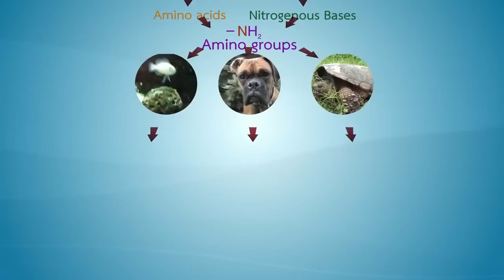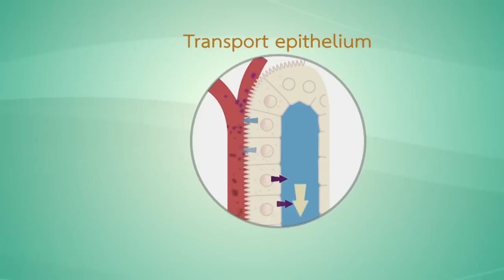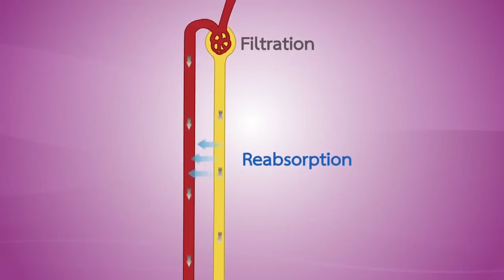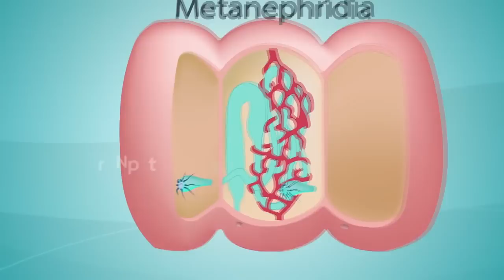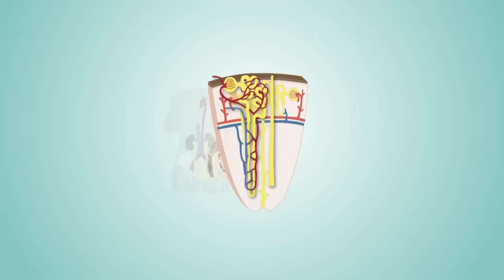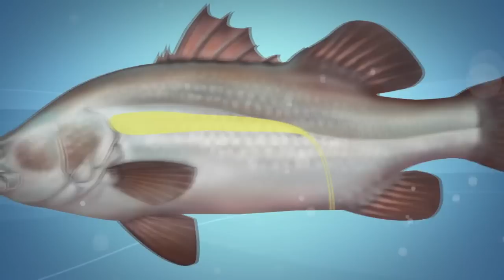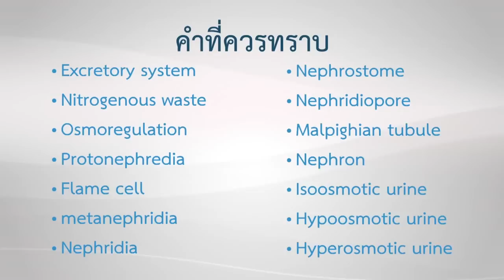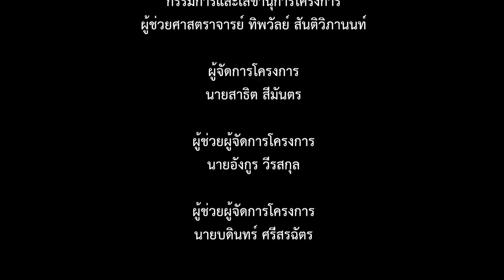วิชาชีววิทยา - ของเสียและการขับถ่ายในสัตว์